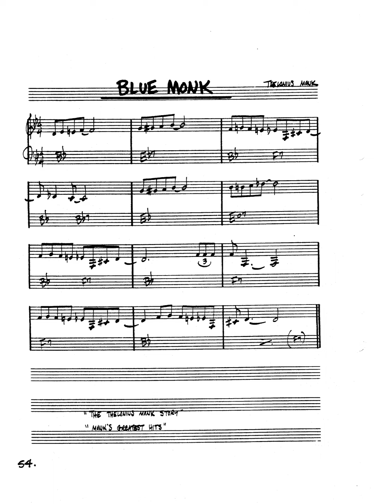real book solo piano: blue monk (Thelonious Monk)